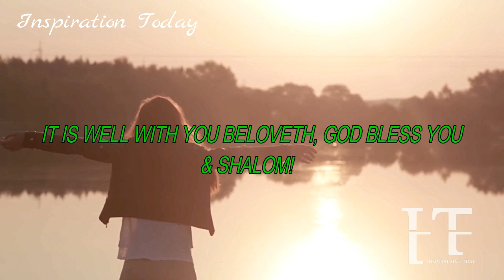YAHWEY YOUR DELIVERER IS FIGHTING HARD AGAINST THEM TO DELIVER YOU, THEY'LL NOT KNOW WHAT HIT THEM!💥